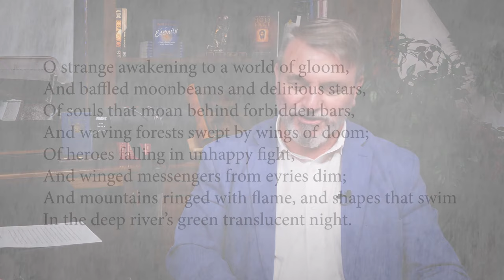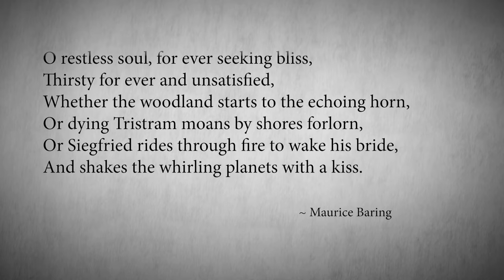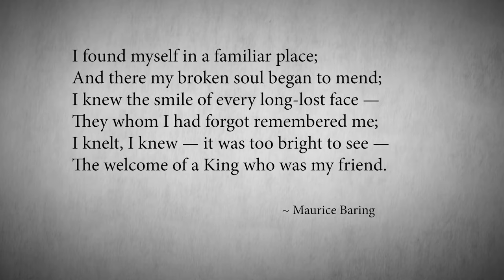Episode 28: Maurice Baring | The Authority with Joseph Pearce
Joseph Pearce introduces the relatively lesser-known writer Maurice Baring, emphasizing Baring's significant contribution to Catholic literature between the two World Wars. Pearce explores Baring's rich cultural background and extensive knowledge of various languages. The discussion delves into Baring's conversion to Catholicism, highlighting pivotal moments and his struggle with intellectual and emotional aspects of faith. Pearce also touches upon Baring's poetry, emphasizing its beauty and depth. Additionally, the episode provides insights into Baring's novels, with a focus on "C," considered one of his greatest works, blending elements of culture, morality, and spirituality.